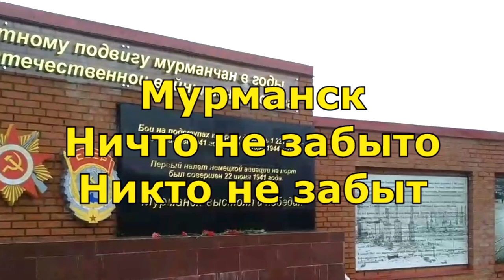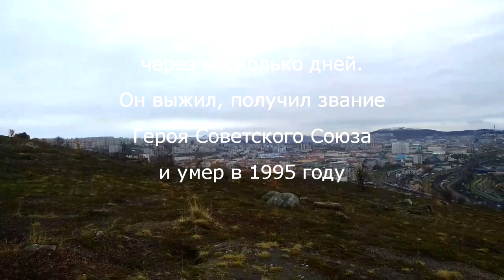Мурманск Военно-историческая реконструкция боя ВОВ. 75 лет спустя.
Мурманск Военно-историческая реконструкция боя ВОВ. Оборона Мурманска. 75 лет спустя. Мемориал защитникам Советского Заполярья "Алеша"
Через 75 лет события последнего боя героев Анатолия Бредова и Никиты Ашуркова  воссоздали в Мурманске, на высоте у мемориала Защитникам Советского Заполярья. В реконструкции участвовало 26 человек. И каждому из них нужно сказать огромное спасибо!
11 октября 1944 года пулеметчик Бредов и наводчик Ашурков попали в окружение. В момент, когда гитлеровцы подошли к ним вплотную, последней гранатой герои подорвали и себя, и врагов. Воодушевившись их подвигом, воины 155-го стрелкового полка бросились в атаку и заняли высоту Придорожную.